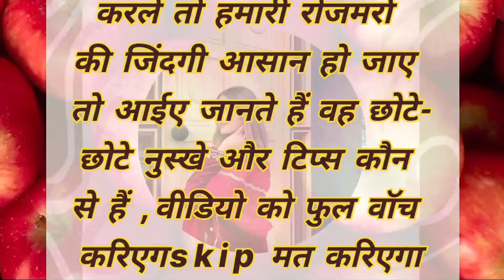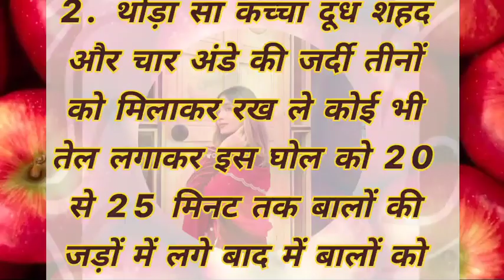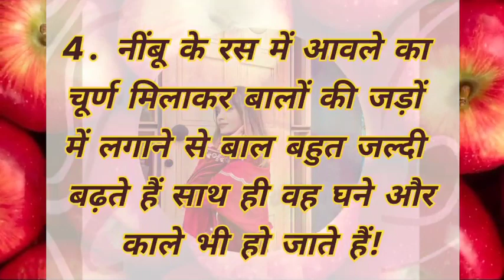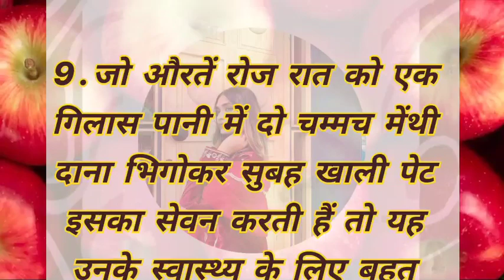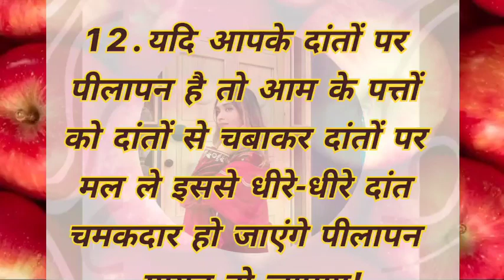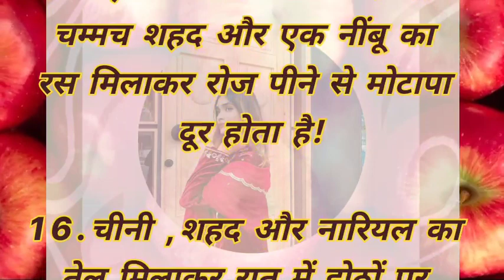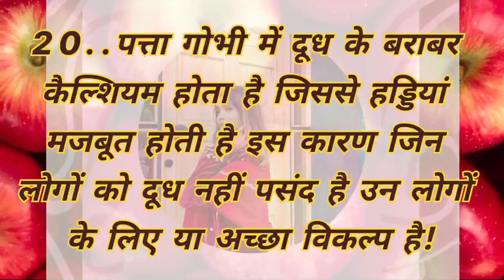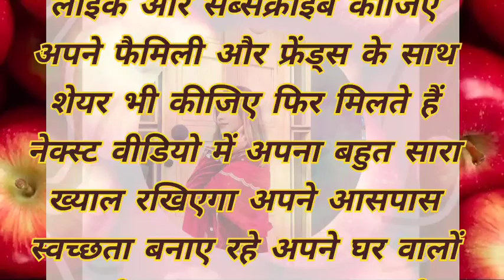स्वस्थ रहने के 21 नियम || health tips || प्रेरणादायक विचार || Inspirational thoughts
स्वस्थ रहने के दिनचर्या, स्वस्थ रहने के 20 सुनहरे नियम, स्वस्थ रहने के लिए क्या करना चाहिए, स्वस्थ रहने के 5 नियम, health tips, health, new health tips, success health tips, healthy habits, best health tips, good health tips, inspirational thoughts
स्वस्थ रहने के नियम, स्वस्थ रहने के 21 नियम, जीवन भर स्वस्थ रहने के नियम, स्वस्थ रहने के उपाय, स्वस्थ रहने के 18 नियम, आजीवन स्वस्थ रहने के 10 नियम, स्वस्थ रहने के नियम क्या है ?,
rose water remedies for face
effective facial treatment
glowing skin home remedy by doctor
health and beauty tips
benefits of gulabari rose water on face
daily facial massage techniques
best way to use gulab jal
daily skin care tips
daily glowing skin tips
rose water benefits for face
face care tips for women naturally
best home remedy
new beauty tips for face
healthy facial at home
dry skin to normal skin tips
best face care tips
skin care hindi tips
skin care homemade remedies
home facial for glowing skin
weekly face care at home
doctor skin care tips
dry skin brightening tips
how to use rose water daily on face
doctor beauty tips
best natural rose water for face
how to use vlcC rose water toner
benefits of applying rose water on face at night
how many times use rose water in a day